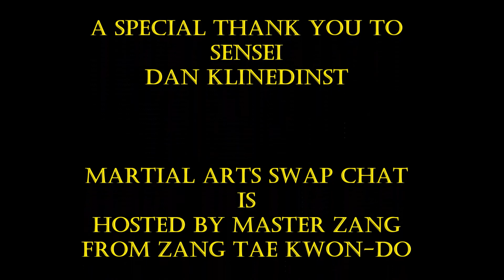Kimchi Yes, Kimchi No - Kimchi Fruit Salad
Start with Sensei Dan's Words of Wisdom. The Kimchi Challenge today is a kimchi fruit salad made from the fruit used in the fruit challenges.

Song: Grillabeats - Kung Fu
Title: Kung Fu
Genre: Chinese Type Beats

Song: [China Electro] - China-P
Title: China-P